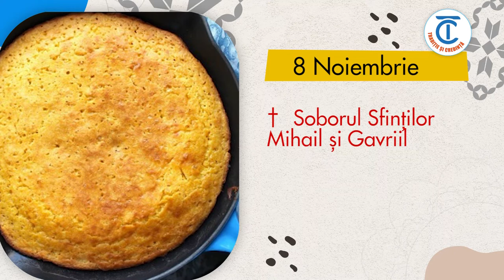Calendar popular 8 Noiembrie